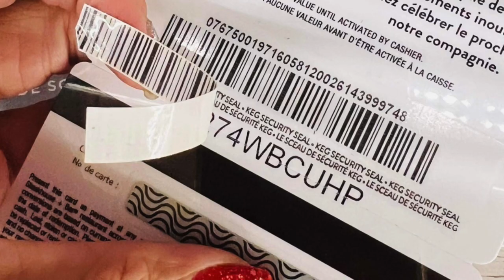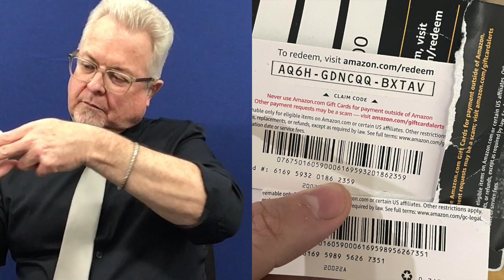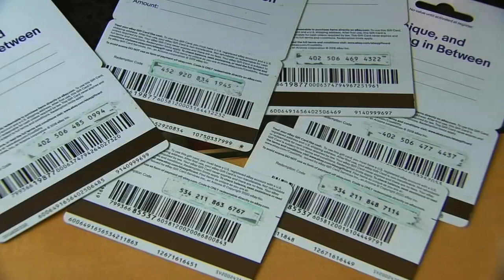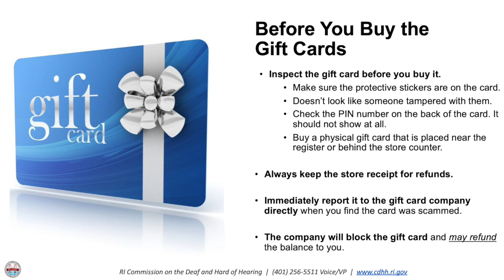SCAM ALERT: Gift Cards "Draining" (Mar. 11, 2024)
SCAM ALERT: Gift Cards Draining.

Scammers steal gift cards from stores and copy the card number and security code before resealing them, making it difficult to notice they’ve been compromised. When another person later purchases the card and puts money on it, the money goes to scammers. In other words, scammers “drain” the card of its funds.